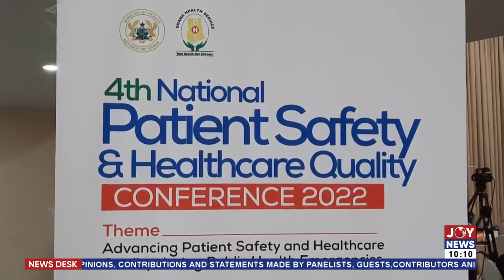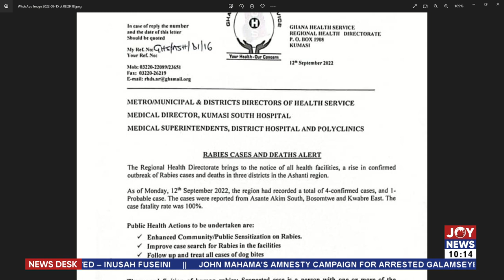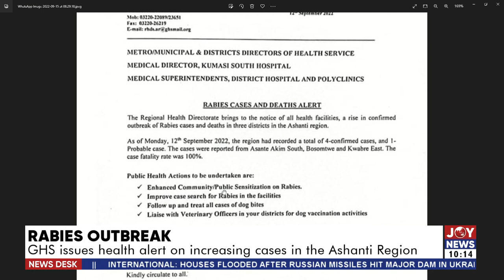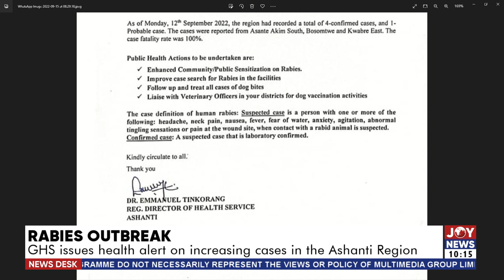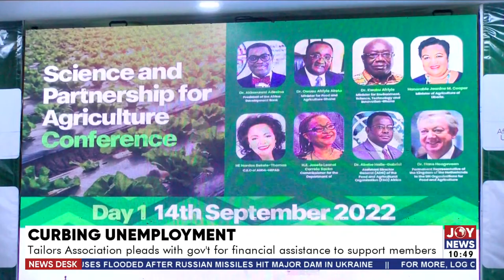News Desk with Samuel Kojo Brace on JoyNews (16-9-22)